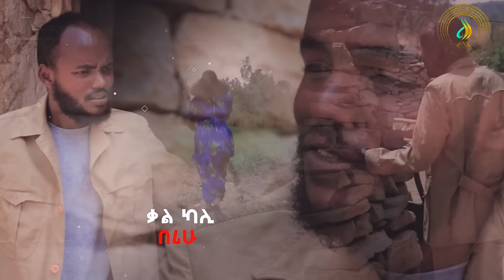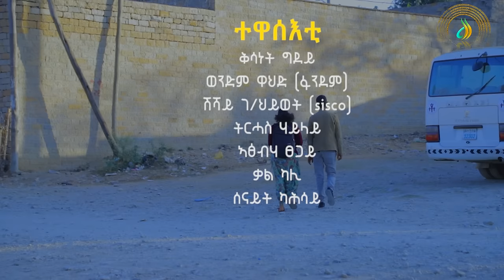ብረይ - ተኸታታሊ ትግርኛ ድራማ ፥ ክፋል 11 | Brey - Tigrigna Drama Series - Episode 11